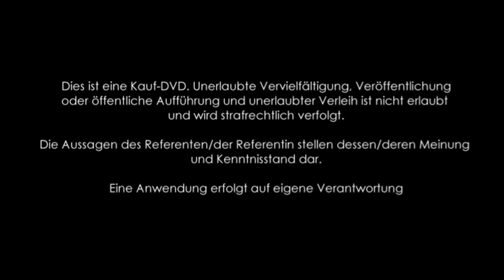1/3: Ganzheitliche Ernährung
Ein Vortrag über den Einfluß von Ernährung auf die Spiritualität und spirituelle Entwicklung des Menschen.

Bewusstsein,Ernährung,Rohkost-Ernährung,Rohkost,Du bist was Du ißt,Spiritualität,Denken,Gedankenwelt,Glaubenssysteme,Glaubenssatz,Glaubenssätze,spirituelle Entwicklung,